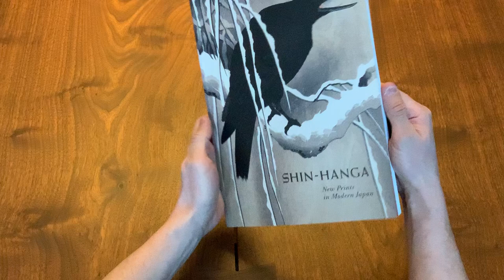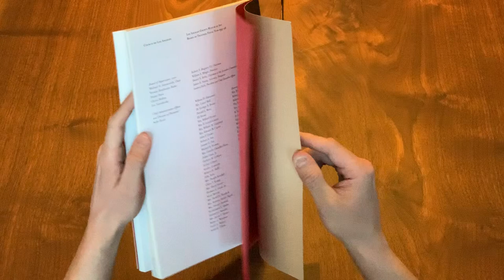Shin Hanga: New Prints in Modern Japan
Book for sale at CollectingJapanesePrints.com